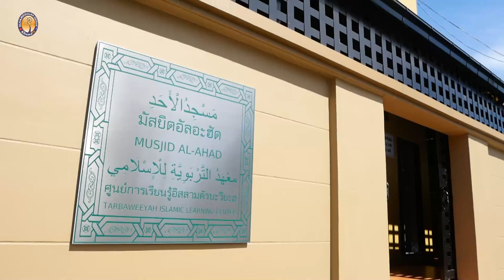AH 2948 การมอบหมายต่ออัลลอฮฺ โดย อาจารย์กุดซี่ย์ พันธ์ประเสริฐชัย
4.3.65 @ มัสยิดอัลอะฮัด ศูนย์การเรียนรู้อิสลามตัรบะวียะฮฺ
Tel & Line iD :
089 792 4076 (ดาวุด)
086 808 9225 (อับดุลการีม)
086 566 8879 (อนัส)